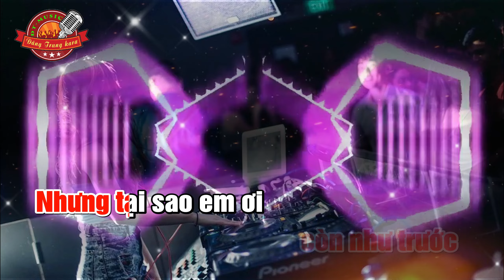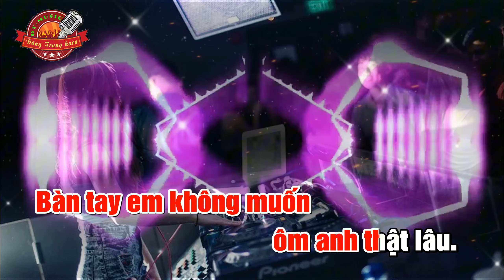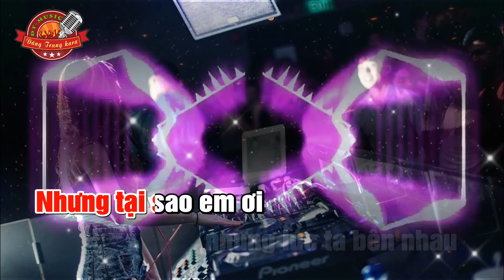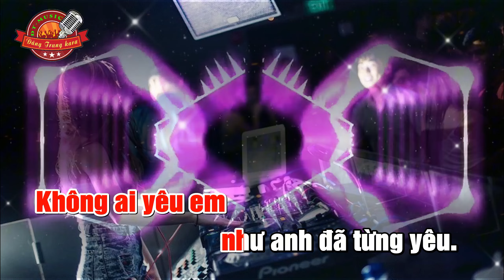Anh Khác Hay Em Khác karaoke Remix Tone Nữ | Đăng Trung kara.0364274243